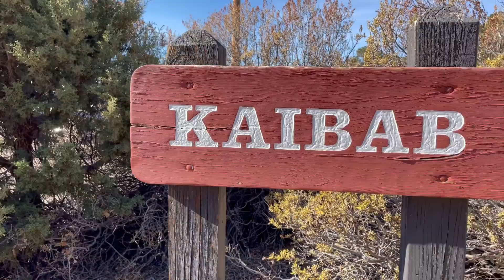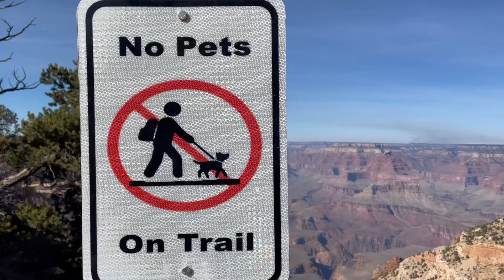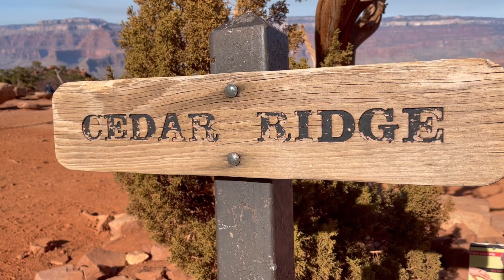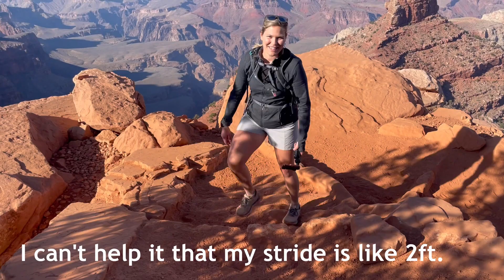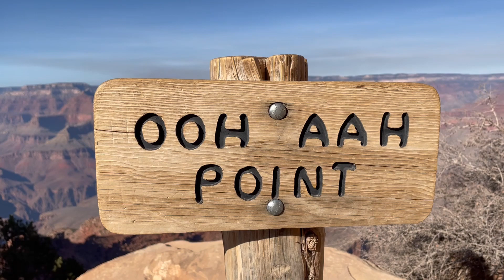24 hours at the GRAND CANYON || VANLIFE Dream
Today we take you on our mini vacation to the GRAND Canyon . We only had a day worths of time to visit, which is not long enough but we tried to pack in as much as we could with the time we had. We hope you enjoyed coming along on our journey.

Our trip was completely free, since we used our national park annual pass to get in.
We found dispersed camping off a forest road, to be honest I am not sure what the dispersed camping site was called but it was maybe a 15 min drive from the south rim entrance of the park.

Let us know if hiking to the bottoms is worth it, or even Rim to Rim. What would we be getting ourselves into? We would love to hear from you, so don't be shy to comment :)